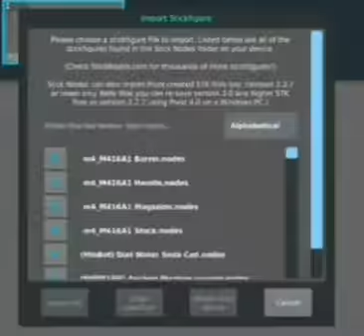sticknodes oc speedrun wr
scarf bad laugh now